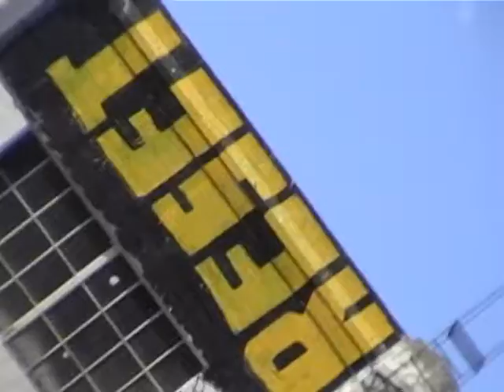City Things - a video for my song "Carne al Pastor" - by Mark Gunnion AKA Junglebook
Here's a video I made about things I noticed in the city - The City - San Francisco - the last time I was there.  It's a litle different than what I mightnormally notice, because I'd been livving out in the country for a good while before I came back for the trip I shot this on.  The music is a little instrumental I wrote and played called "Carne al Pastor", from my last CD,   "the grey area".

You can see lots more videos like this, and hear a lot more of my music, on my tiny online TV station, - and you can read about my cool day job as a name consultant